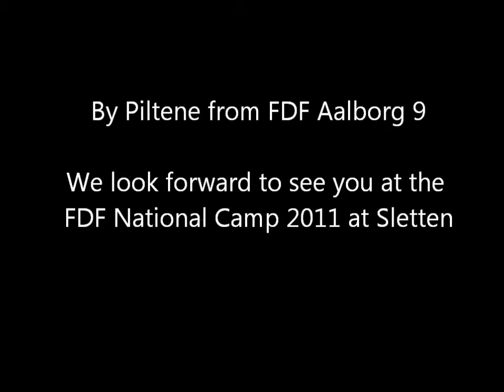Pilte fra FDF Aalborg 9